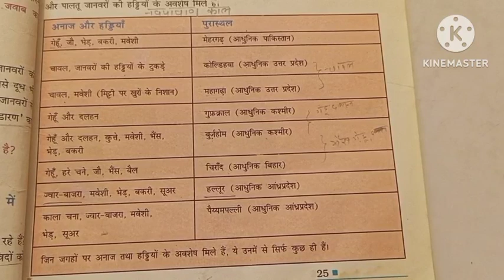नवपाषाण काल का पुरास्थल